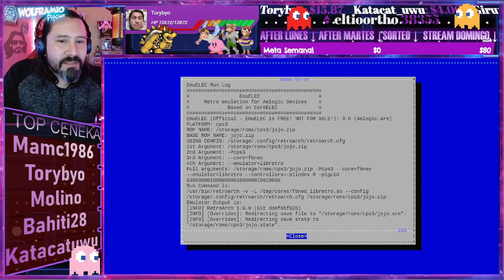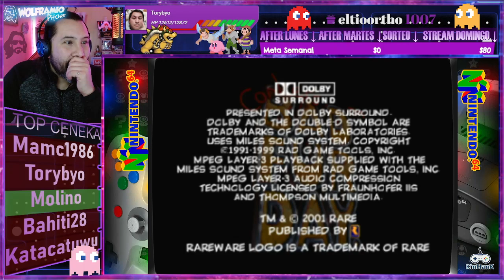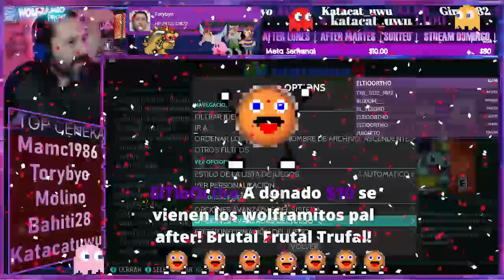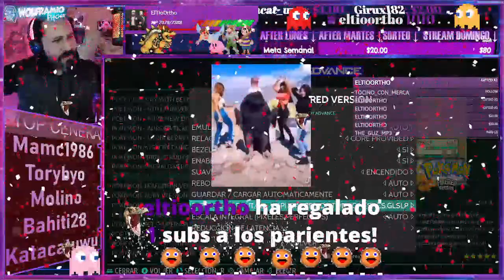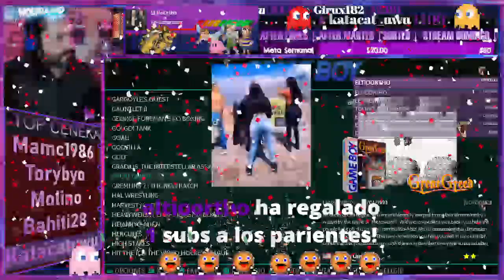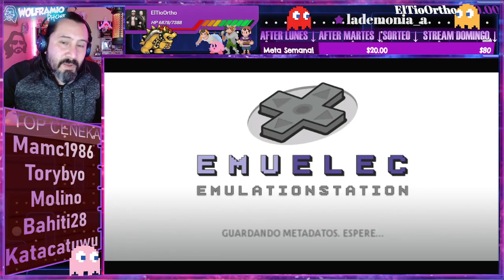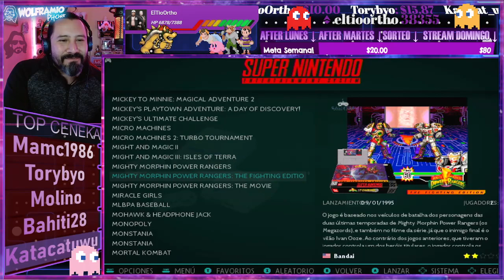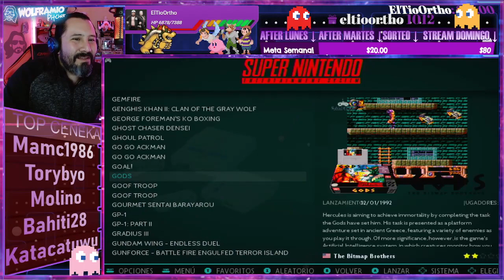Probando la Arcade Box Aliexpress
Nos llego una consola Arcade Box de Aliexpress, la probamos, revisamos menús configuraciones, todo a nivel usuario